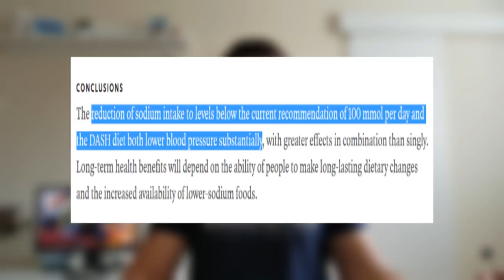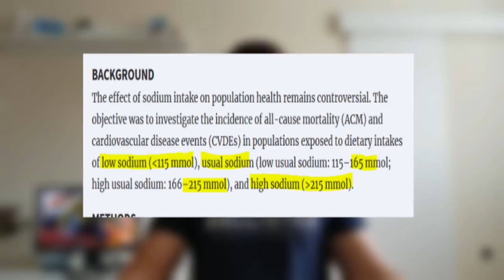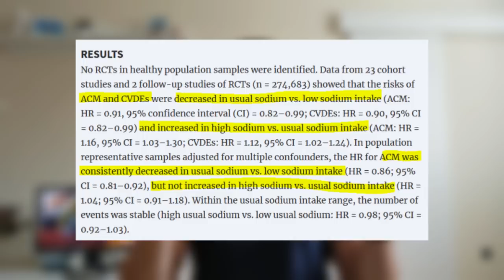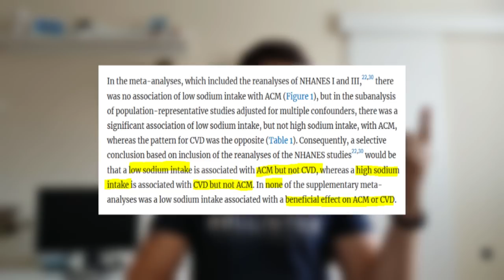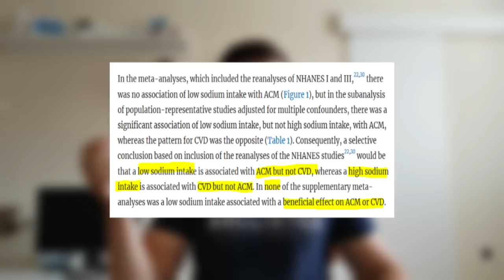MÝTY A FAKTY O SOLI | ODPORÚČANÉ MNOŽSTVO | ČO NATO VEDA | SOĽ A VEDA | SCIENCE BASED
Koľko soli skutočne potrebuješ? Budeš prekvapený, po  pozretí tohto videa. Lajkuj a sharuj.
►Nevieš ako začať chudnuť? Stiahni EBOOK ZADARMO.
►Vzorový jedálniček...
►Vzorový tréning...